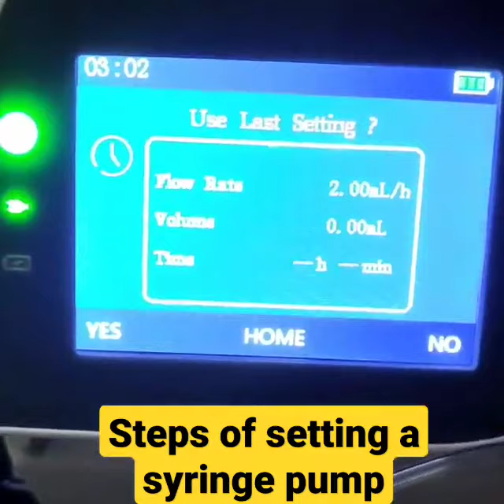how to set a syringe pump infusion pump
Norcet exam preparation
Nursing
Nurse
Hospital knowledge
Nursing procedure
Nursing gyan
Nursing video
Procedure
best online nursing coaching
online nursing classes
for nurses
procedure video for nurses
important questions for nursing exams